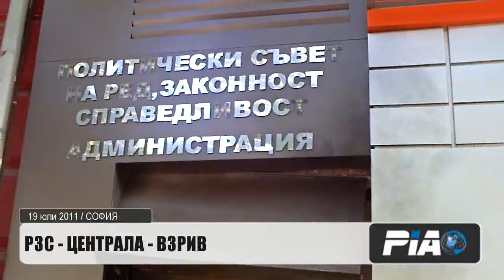РЗС - централа - взрив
Тази нощ в 03.55 часа по данни на полицията е взривена входната врата за администрацията на РЗС на бул. „Дондуков" 15 в София. Няма пострадали хора. Това съобщиха от Пресцентъра на РЗС.